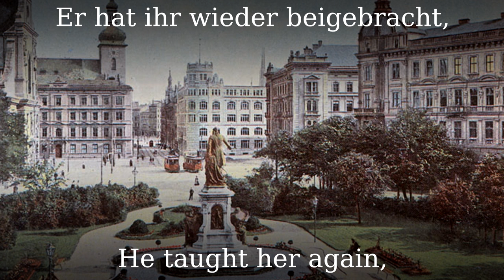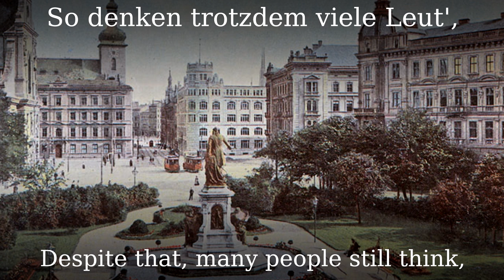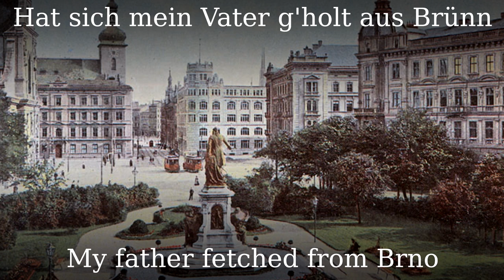Wie Böhmen noch bei Österreich war [Austrian song][+English translation]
Lyrics from Josef Petrak, music from Josef Fiedler in 1953.

Wie Böhmen noch bei Öst'reich war is an Austrian song from 1953. It nostalgically and romantically recalls the time "fifty years ago" when Bohemia and Moravia still
belonged to the Habsburg monarchy of Austria-Hungary, i.e. before the Treaty of Saint-Germain of 1919, which ended the First World War. Particular emphasis is placed on the close ties between the parts of the country through marriage relations, for example between Viennese and Brünn citizens, culinary exchanges ("Bafleisch", Skubanki) and reciprocal visits, for example by Bohemians in Bad Ischl or Viennese in Prague.

●▬▬▬▬▬▬▬▬▬♬❈ LYRICS ❈♬▬▬▬▬▬▬▬▬▬▬●

Wie Böhmen noch bei Öst'reich war
vor finfzig Jahr, vor finfzig Jahr,
hat sich mein Vater g'holt aus Brünn
a echte Weanerin.

Und keine hat gemacht wie sie
die Skubanki, die Skubanki,
er hat ihr wieder beigebracht,
wie man a Beinfleisch macht.

A bisserl Wien, a bisserl Brünn,
Da liegt a gute Mischung drin.
entstanden bin zum Schluss dann i,
aus diesem Potpourri.

Wenn Böhmen und auch Mähren,
nicht mehr zu uns gehören.
So denken trotzdem viele Leut'
noch an die Zeit.

Wie noch ganz Leitomischl
beim Zauner war in Ischl
und halbert Wien in Prag
beim Katholikentag.